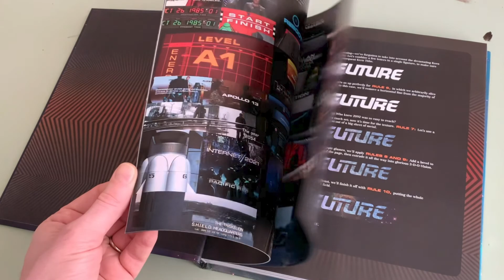Typeset In The Future (Flick Through)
In Typeset in the Future, blogger and designer Dave Addey invites sci-fi movie fans on a journey through seven genre-defining classics, discovering how they create compelling visions of the future through typography and design. The book delves deep into 2001: A Space Odyssey, Star Trek: The Motion Picture, Alien, Blade Runner, Total Recall, WALL·E, and Moon, studying the design tricks and inspirations that make each film transcend mere celluloid and become a believable reality. These studies are illustrated by film stills, concept art, type specimens, and ephemera, plus original interviews with Mike Okuda (Star Trek), Paul Verhoeven (Total Recall), and Ralph Eggleston and Craig Foster (Pixar). Typeset in the Future is an obsessively geeky study of how classic sci-fi movies draw us in to their imagined worlds—and how they have come to represent “THE FUTURE” in popular culture.